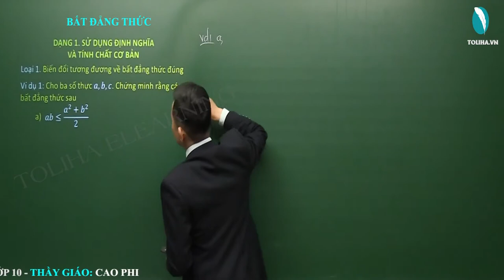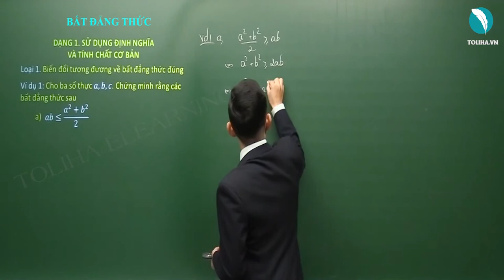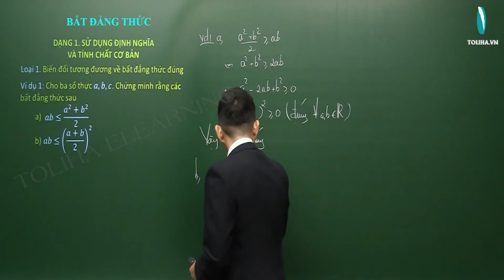Đại cương về bất đẳng thức - Bất đẳng thức - Bất phương trình - Đại số 10 VD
Đại cương về bất đẳng thức

- Câu châm ngôn: trên bước đường thành công ko có dấu chân của kẻ lười biếng.
- Quan điểm: Dạy toán là dạy cách tư duy,phân tích
- Số khoá học trên trang: 03